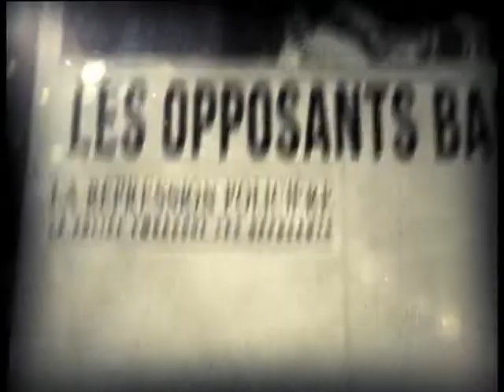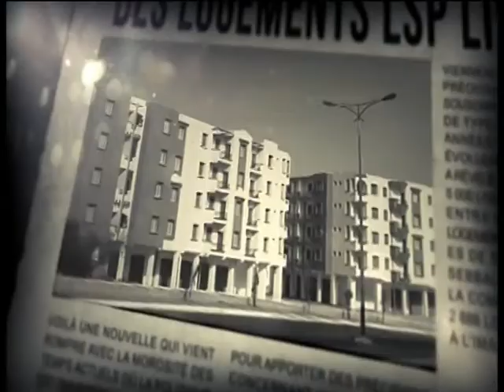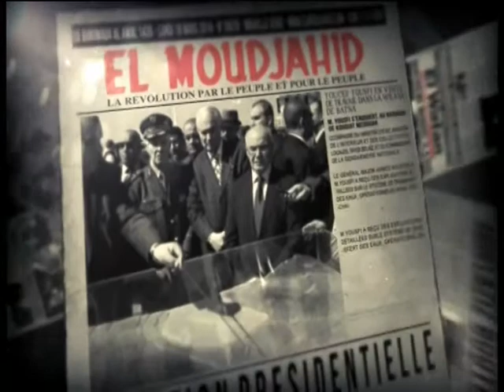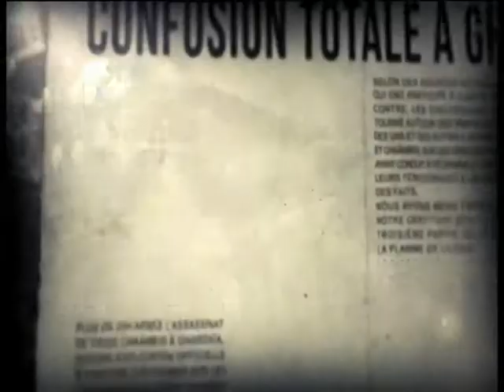top 3 27 07 14